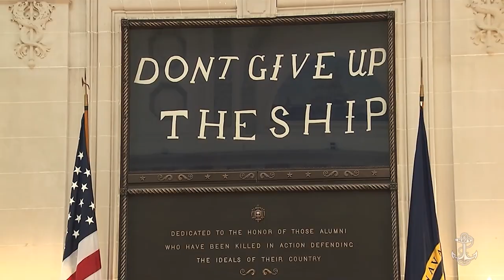USNA Class of 1973 Heinz Lenz Fellowship